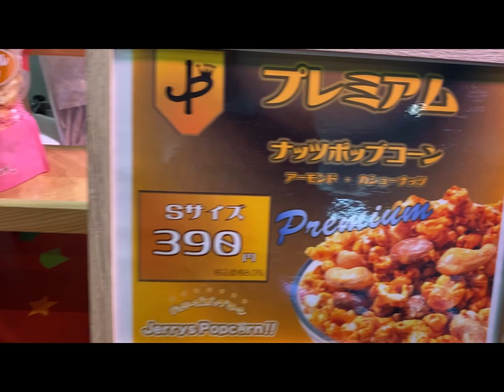Favorite Jerrys Popcorn Chocolate & Caramel sarap sweet#almasekivlogs￼